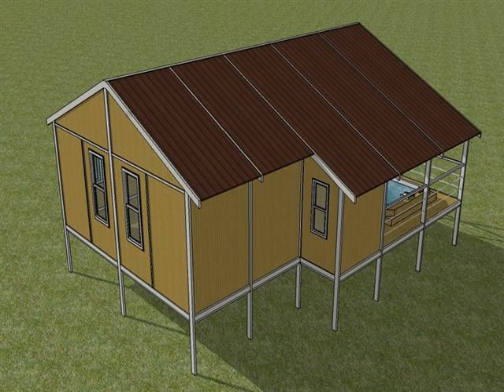Anti-Aging plastic wood patio walls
Wood-plastic composites (WPC) wall panel is a 100% recyclable composite material made of plastic and wood waste processing recyclable. Mainly used in building materials, furniture, logistics and packaging industries, the most widely used or outdoor decorative flooring, as well as fences, railing, siding, park benches, door frames, and indoor furniture. Since wpc anti-UV, anti-rot, no cracking, cheap, easy to process, no maintenance, recyclable series of advantages, plus there is a natural wood texture, so more and more people use wpc alternative wood, used in various fields.

If you have questions about your deck or other home improvement projects, stop by the forum on our website, where Seventrust will answer your questions in detail for free.